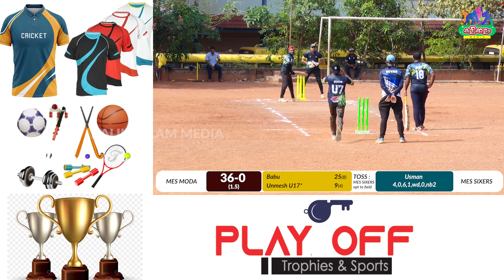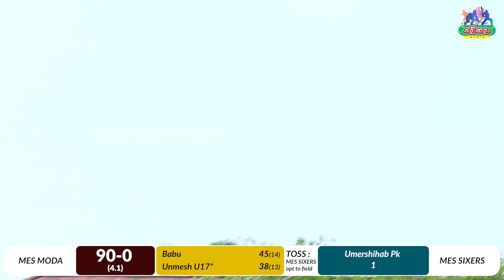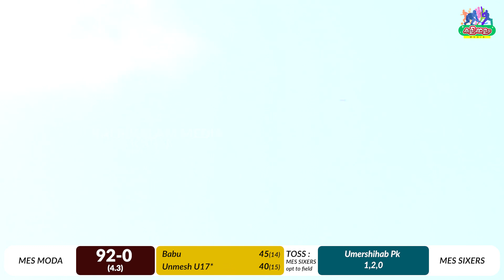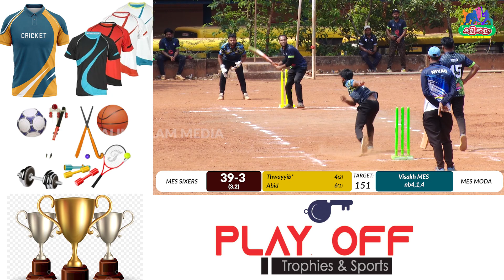വീറും വാശിയോടെ MES PREMIER LEAGUE ന് തുടക്കം...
MES MODA -VS- MES SIXERS || KALIKKALAM MEDIA ||